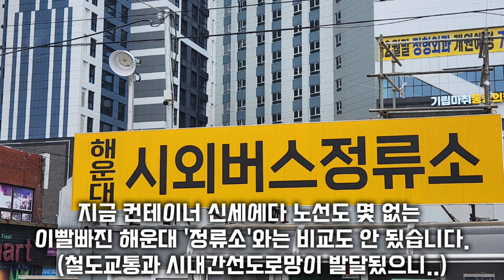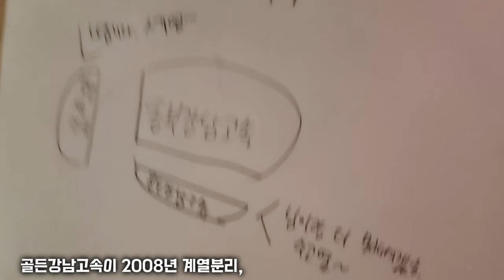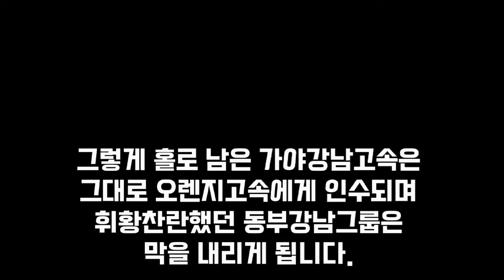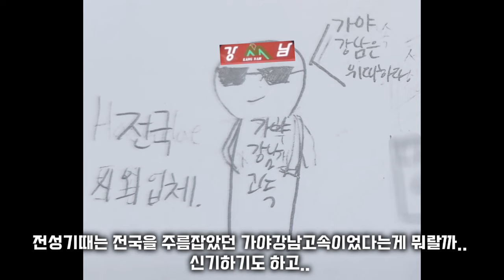[특별영상!] 지금은 모르는 사람이 많은 소규모 회사지만 한때는 전국에서 볼 수 있었던 레전드 회사.. 해운대고속의 전신 '동부강남고속' 이야기..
해운대에 오면 있는 '해운대고속'
지금은 부산사상~마산 공동배차를 제외한 모든 노선이 해운대출발 노선일정도로 해운대에서만 어쩌면 유명하고 타지에서는 일부 지역을 제외하면 보기가 쉽지 않은 버스회사입니다. 덕분에 해운대터미널에서 출발하는 대부분의 시외노선은 이 회사가 배차를 맡고 있습니다.
지금은 해운대에서 주로 볼 수 있는 중소기업규모의 시외버스회사지만, 한때는 정말 전국을 주름잡았던 회사였습니다.
현재도 뉴부산관광이나 다른 관광버스업체에서 드문드문 '갈매기도색'을 볼 수 있습니다. 다홍색 바탕에 흰 갈매기가 그려진 특유의 도색입니다.
보통 업체에서 하나의 전용도색을 사용하지만 갈매기도색은 어찌된지 여러 업체들이 두루두루 쓰며 그것도 모든 업체들이 쓰지 않고 과거 '어느 회사'의 계열사였던 곳만 이 도색을 쓰고 있습니다.

네, 이번 교통여행의 일일강의는, 해운대고속의 전신이자 한때는 현재의 부산교통보다 규모가 컸던 '부산광역시'를 연고로 했던 대기업..
'동부강남그룹'에 대해 설명해드리겠습니다.

부모님세대나 과거 해운대쪽에서, 또는 부산쪽에서 오래 사신 분들은 특유의 갈매기도색, 그리고 강남고속을 아시는 분들이 꽤 많았습니다.
저도 과거부터 쭉 해운대고속 김해선을 탔을때 왜 이 노선의 BH115E는 전부 갈매기도색이 그려져있을까?라는 의문증을 쭉 가지고 있었습니다.
해운대고속이 과거 동부강남그룹의 시외부였던 가야강남고속이었다는건 좀 안지 됬습니다. 나무위키에 그대로 나와있더군요. 근데 이 회사가 얼마나 규모가 컸는지 몰라서 이참에 한번 알아보기위해 영상제작도 하면서 겸사겸사 2000년대 초반 뉴스기사와 당시 버스커뮤니티(Daum)에 들어가서 정보를 찾아봤고, 그렇게 해서 이번 영상을 만들었습니다.

규모로 봤을땐 ㄹㅇ 부산판 KD운송그룹급이었는데, 지입차라는 문제로 결국 회사가 뿔뿔이 흩어진게 정말 아쉬웠습니다.
그러면서 해운대터미널의 노선들도 대거 축소되면서 이젠 뭐 의정부나 경기도일대는 노포터미널이나 사상터미널을 가야하는 신세가 된데다, 그나마 과거 해운대발 장거리 노선을 가지고 있는 경남고속은 아에 중동역으로 쫓겨나서 노상주차를 하고 있는게 일상입니다.
뭐랄까.. 정말 여러 생각이 많이 들었네요.

그럼 오늘 교통여행의 일일강의, 해운대고속 이야기를 들어주신 여러분들 감사합니다.
그럼 빠이!

목차
Chapter 1. 평범하던 회사가 갑자기 대기업의 중심이 되다..?
Chapter 2. 전성기 시절의 동부강남고속
Chapter 3. 분열.. 도산.. 해체.. 인수..
Chapter 4. 해운대고속이 되다